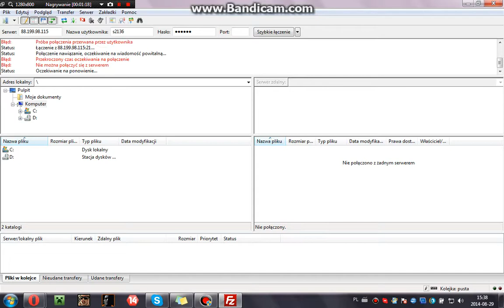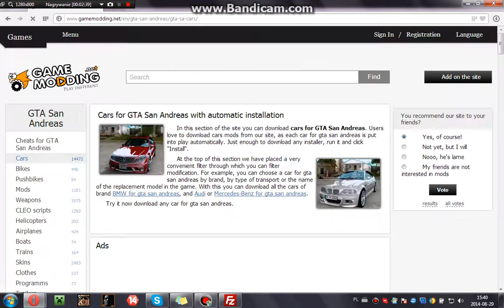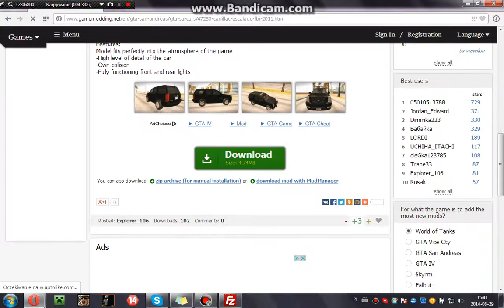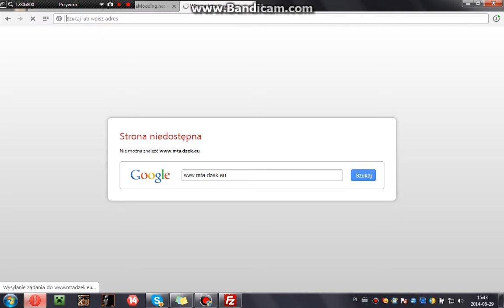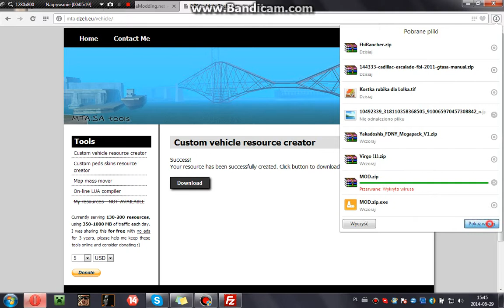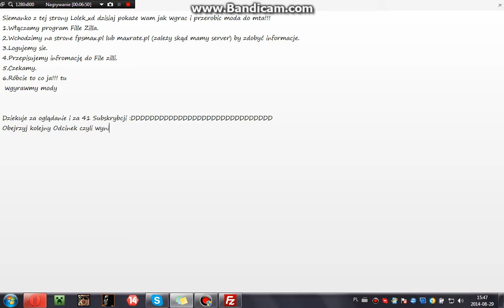Poradnik #1 : Jak wgrywac mody do Mta:SA. cz.1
Dziekuje za 42 Subskrypcję :D licze na kolejne suby.